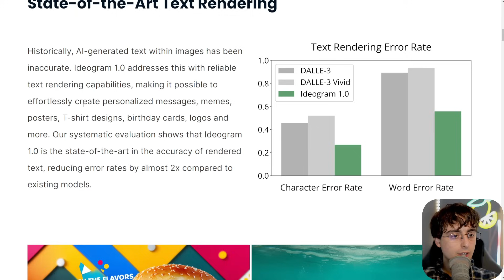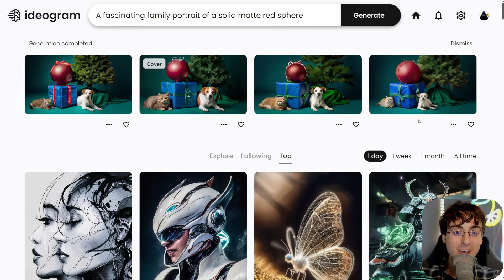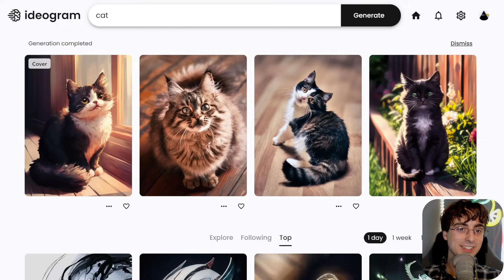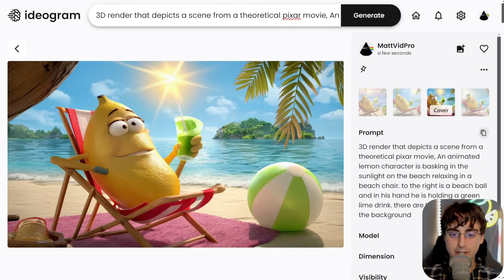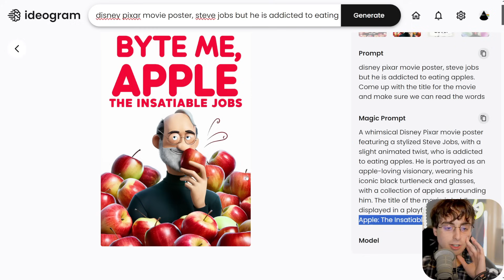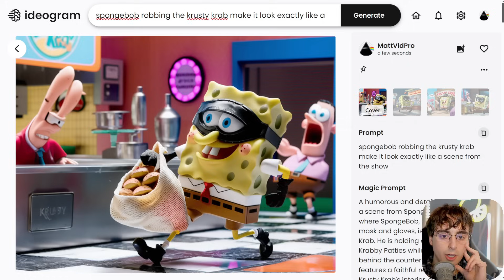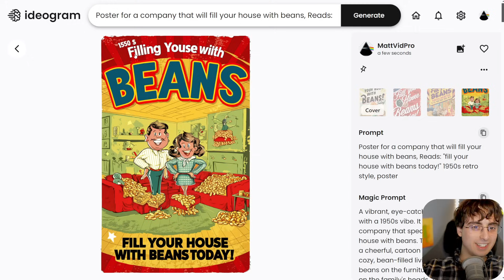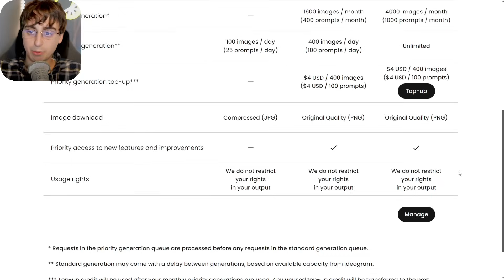ALREADY?! Ideogram AI Cleans House - IMO the BEST Image Generator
Ideogram 1.0 is a text-to-image model developed by the Toronto-based AI startup Ideogram. It offers advanced text rendering, photorealism, and the ability to understand long, complex prompts. Ideogram 1.0 is available on ideogram.ai.